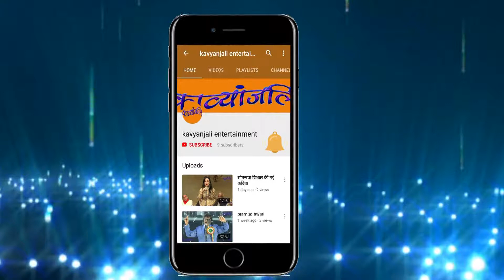ऍम. आर. क़ासमी। जश्ने विरासत। मुशायरा 2018